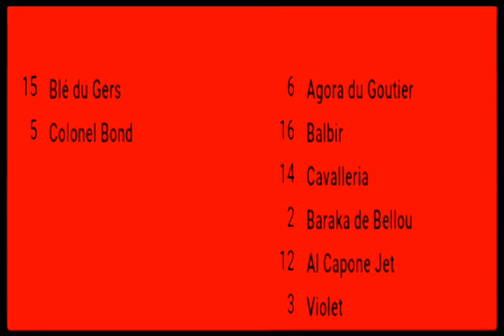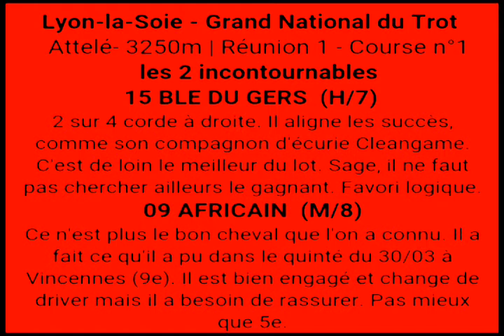Pronostic Quinté : 11/04/2018 -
Pronostic PMU - 100 % Quinté : 11/04/2018 -